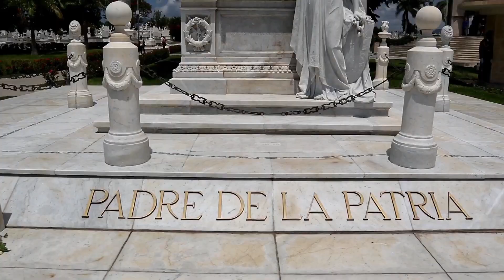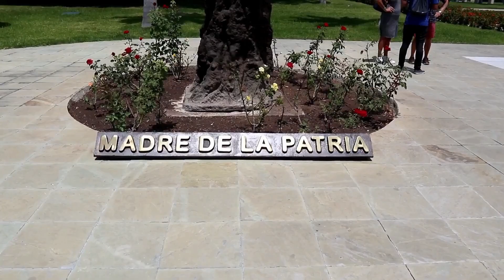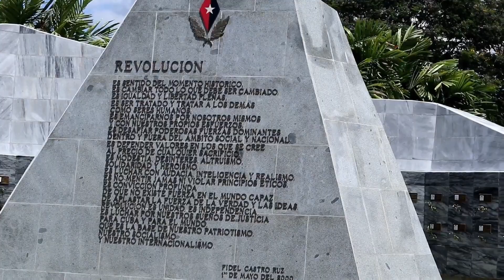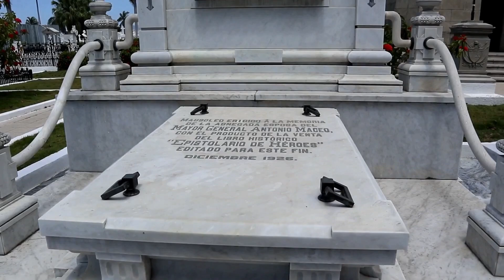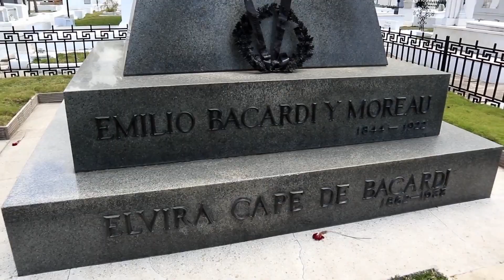CEMENTERIO SANTA IFIGENIA Y LA TUMBA DE FIDEL CASTRO / SANTIAGO DE CUBA #6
VISITE EL CEMENTERIO SANTA IFIGENIA Y LA TUMBA DE FIDEL CASTRO EN SANTIAGO DE CUBA EN MI ULTIMO DIA EN ESTA HERMOSA Y ACOGEDORA CIUDAD, CON MAS DE 150 AÑOS DE INAUGURADO EN EL REPOSAN LOS RESTOS DE LAS FIGURAS MAS RELEVANTES DE LA HISTORIA CUBANA COMO SON, (JOSE MARTÍ PÉREZ) EL HEROE NACIONAL DE CUBA, (CARLOS MANUEL DE CÉSPEDES) EL PADRE DE LA PATRIA, (MARIANA GRAJALES) LA MADRE DE LA PATRIA Y MADRE DEL MAYOR GENERAL (ANTONIO MACEO) Y EL EXPRESIDENTE CUBANO (FIDEL CASTRO RUZ) QUIEN ESTUVO EN EL PODER POR CASI 5 DECADAS.